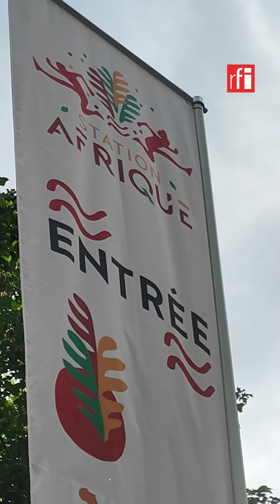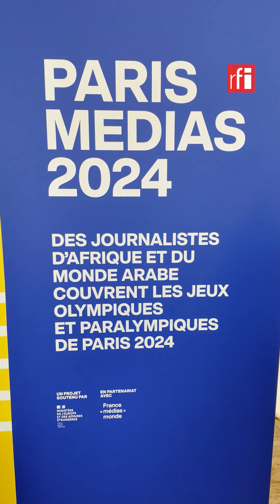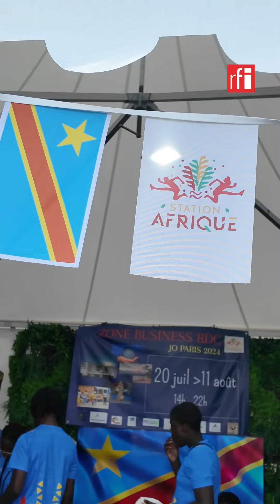JO Paris 2024: Sport, culture et musique à Station Afrique ! • RFI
C’est une fan zone pas comme les autres. La Station Afrique, à L’Île-Saint-Denis dans le nord de Paris, est en ébullition pour les JO de Paris.